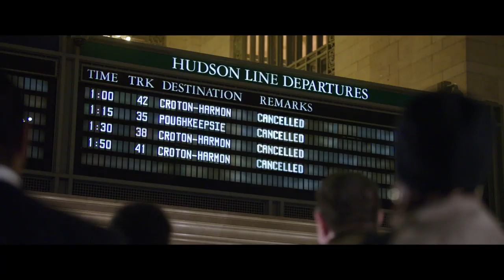21 Bridges (2019) - Official Trailer | Chadwick Boseman, J.K. Simmons, Sienna Miller | SDCC 2019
21 BRIDGES follows an embattled NYPD detective (Chadwick Boseman), who is thrust into a citywide manhunt for a pair of cop killers after uncovering a massive and unexpected conspiracy. As the night unfolds, lines become blurred on who he is pursuing, and who is in pursuit of him. When the search intensifies, extreme measures are taken to prevent the killers from escaping Manhattan as the authorities close all 21 BRIDGES to prevent any entry or exit from the iconic island.

In Theaters September